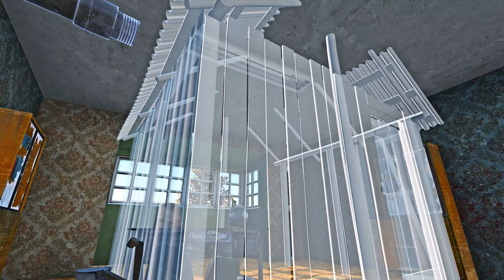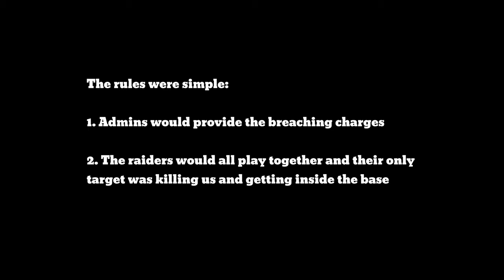We Built a FORTRESS in a Mountain in DayZ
Join me, Division and Foxdave and our friends on today's adventure where we found an amazing cave in a mountain and we turned it into a real fortress. Our main goal was to built it in such a way that we could repel any raider, so in the end we decided to test it by holding an event. 40-50 people against the six of us, who will win?

↽ SERVER RECORDED ON ⇀
Downbad Chernarus

If you want to be part of my adventures, you can reach me here.

↽ MUSIC ⇀

↽ IF YOU'RE A ROMANIAN LIKE ME ⇀